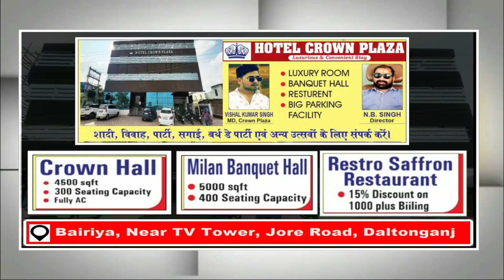महिला कांग्रेस का मैत्री सम्मलेन, मिशन 2024 में महिलाएं निभाएंगी बड़ी भागीदारी